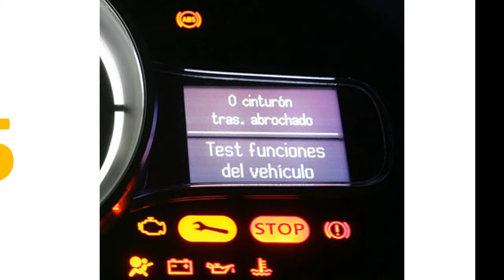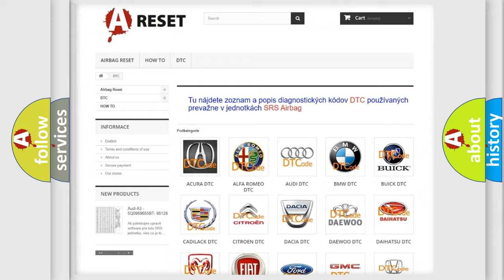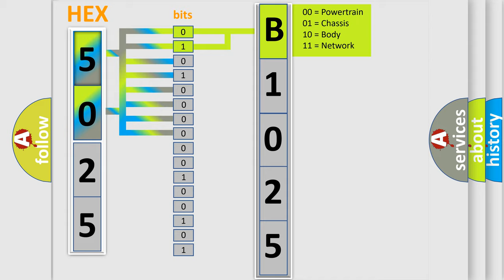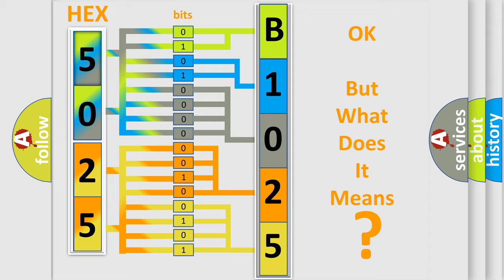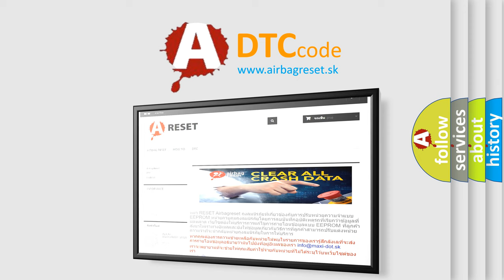DTC Saturn B1025-01 Short Explanation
Contents:
0:21 Basic DTC analysis according to OBD2 protocol standard.
1:48 Insight into programming
2:58 A diagnostically understandable description of the Diagnostic Trouble Code
3:05 Basic error definition

Make:
Saturn
Code:
B1025 01
Definition:
Lost Communication with Distance Control ECU
Description:
While the dynamic radar cruise control is either preparing for operation or operating,if communication data from the distance control ECU is invalid for a certain amount of time,The ECM records this communication cut off code.
Cause:
 Communication circuit Distance control ECU ECM
Failure Type: